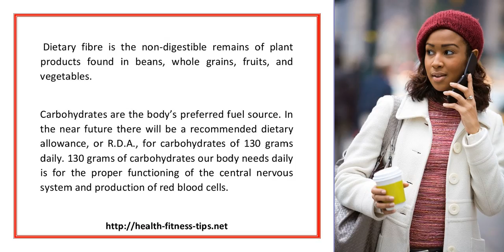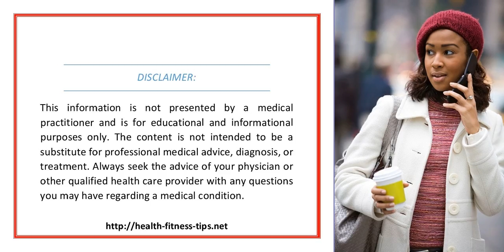Lo Carb Diets Can Assist You Rapid Weight Loss